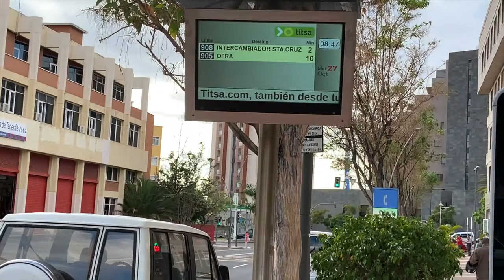دويرة معايا !! اوتاكوس واعرين بالكفتة و البيض كيوجدو بسرعة او كيجيو لذاذين بزاف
أفكار لأطفالكم للمدرسة ، سهلة للغاية ومغذية للغاية والأهم من ذلك أنها
.تتم في وقت قصير .اونديرو دويرة في المدينة